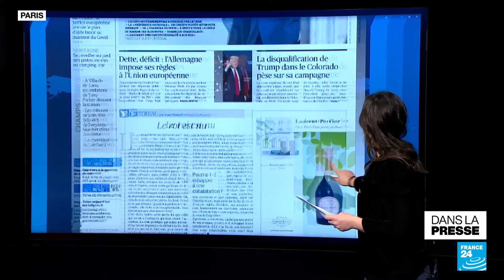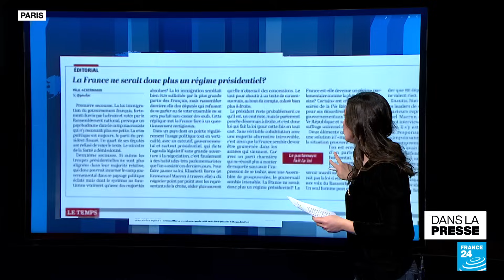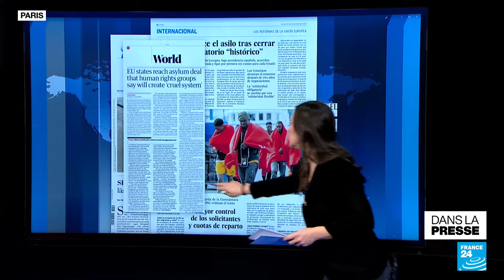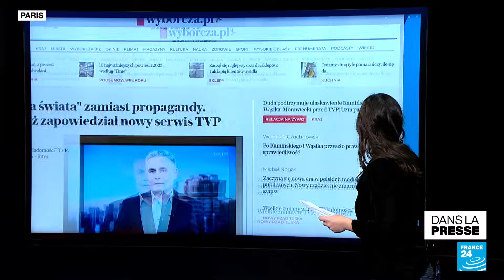Loi immigration : "le grand déni" • FRANCE 24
A la Une de la presse ce jeudi, la grande explication d'Emmanuel Macron qui tente d'éteindre la crise et assume sa loi immigration qui a vu sa majorité se fracturer. Un thème qui s'impose aussi à la Une de la presse européenne après l'accord des 27 pour réformer la politique migratoire européenne. Enfin,  le limogeage de la direction de la télévision publique polonaise signe la fin de l'ère du parti Droit et Justice.